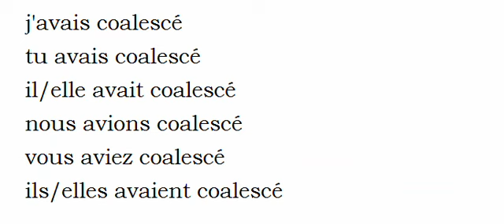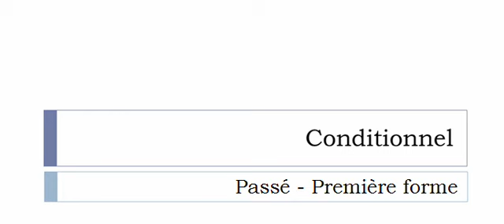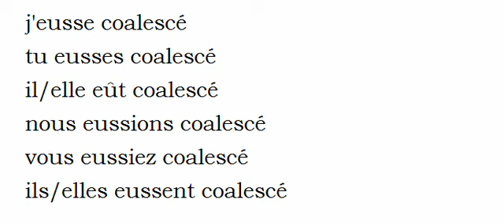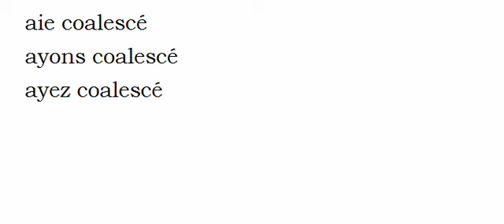Aprender francês = Conjugação = Coalescer